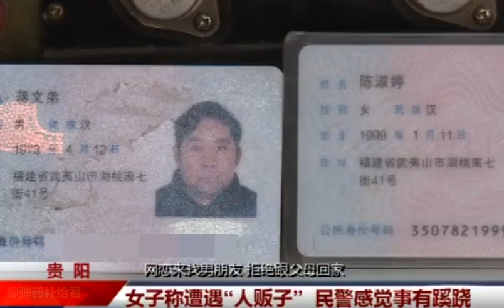女儿因为网恋 连亲生父母都不认了